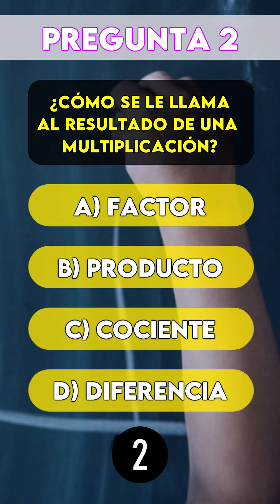6 Preguntas de MATEMÁTICAS ✅